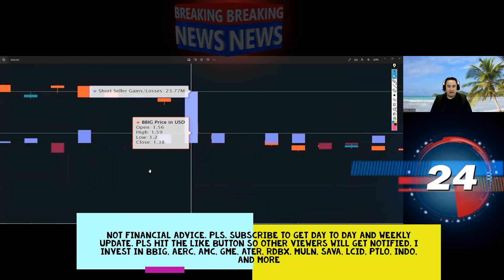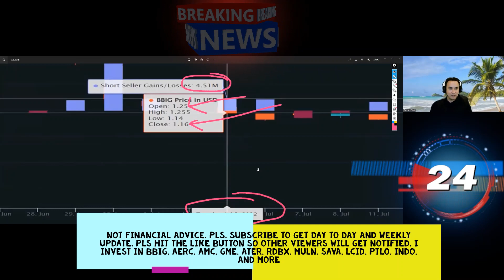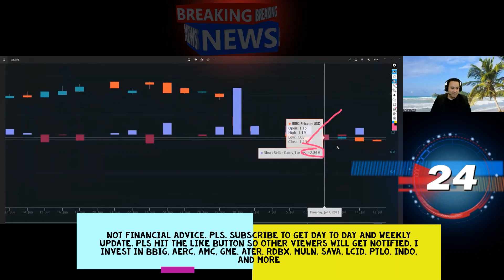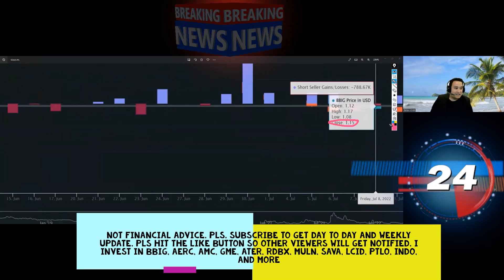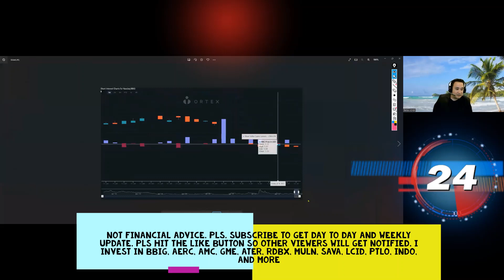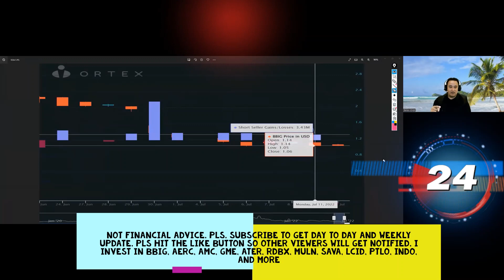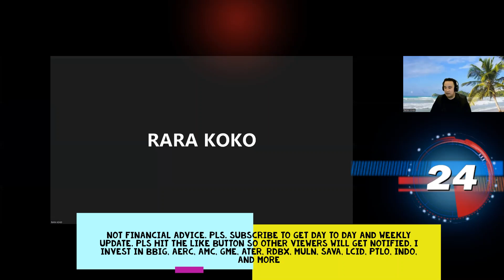BBIG STOCK HOW SHORT SELLERS BUY AND COVERS ON DAILY BASIS TO SHORT BBIG SHORT PLAY BY SHORT SELLER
BBIG STOCK HOW SHORT SELLERS BUY AND COVERS ON DAILY BASIS TO MANIPULATE PRICE ACTION ON DAILY BASIS. THIS IS THE SHORT PLAY VERSION  BY SHORT SELLER